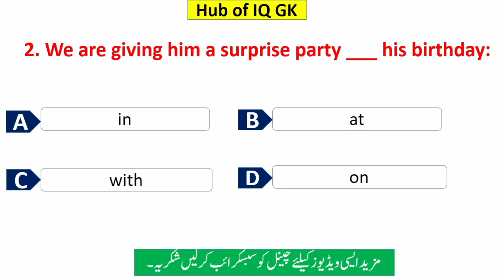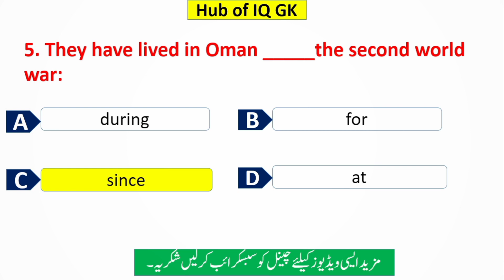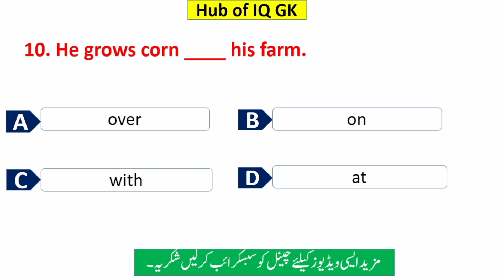10 Set Prepositions Quiz|Hub of iQ Gk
1. Name ... Adeel Mushtaq
2. Channel Name...Hub of iQ Gk

.Music Credit.

Video is only for educational purpose only copyright disclaimer under section 107 of the copyright Act 1976, Allowance is made for' fair use,images,videos,clips and music used from YouTube or Google in this video are only for educational purpose and are protected by the fair use law , section 107 used for news, education and reporting for transformative use.

Prepositions Quiz
English grammar Mcqs
Grammar Quiz
English grammar quiz
prepositions Mcqs